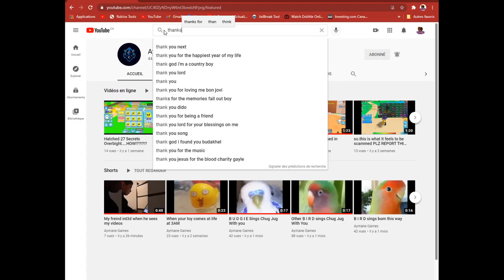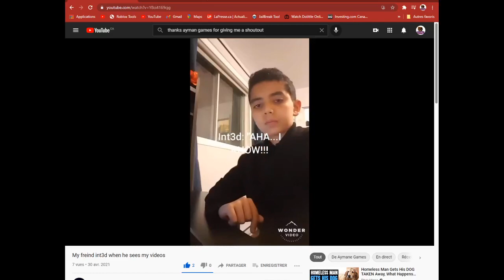Thanks!!!!!! Aymane Games